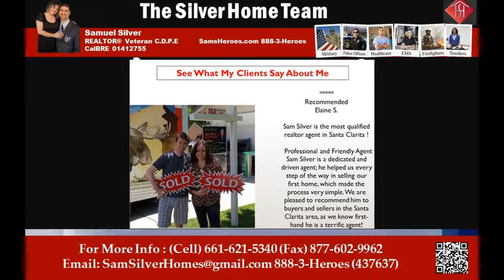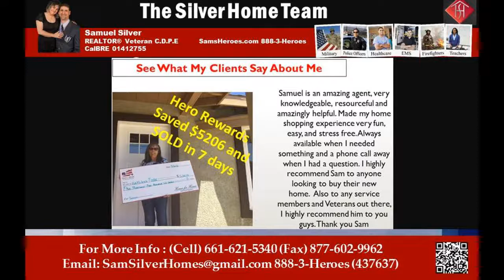Buy property in Acton - Call and Text Sam Silver HomeSmart NCG